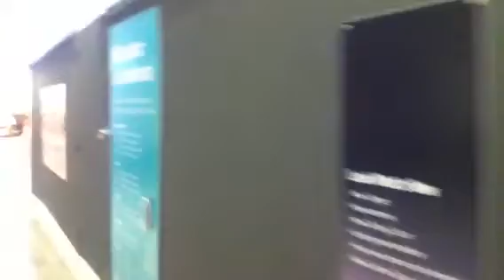Modernization in Process: Montgomery mod by KONE @ Westfield Mal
I was really bummed I wanted to film this elevator. 11 years ago I guess just was a long time I guess. However I did get some information about it.

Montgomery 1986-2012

KONE is in the process of modernizing this one. It was a glass elevator and alpaliji has filmed it.

3 floors 1,2,3
4500lbs
200fpm